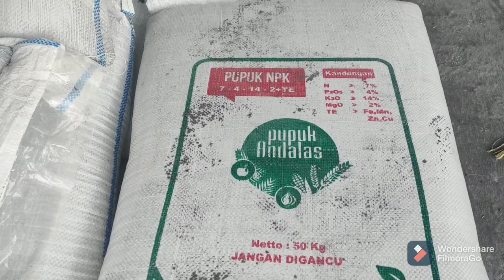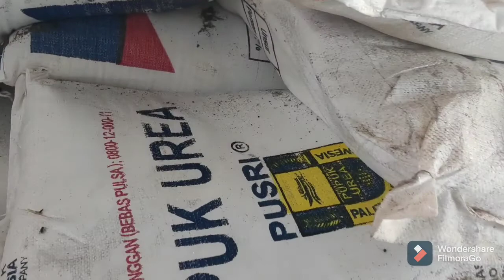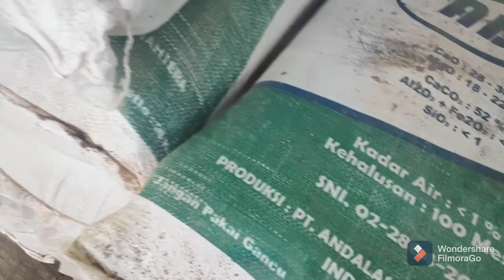PETANI BANGUN PABRIK PUPUK, SATU-SATUNYA DI INDONESIA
Mahal dan langkanya pabrik pupuk, petani yang tergabung dalam KUD Lubuk Karya, Nagari Koto Tinggi, Kecamatan Koto Besar, Kabupaten Dharmasraya, Provinsi Sumatera Barat membangun pabrik pupuk sendiri.

Para petani ini membangun pabrik pupuk bersama KUD Lubuk Karya.

Semula pupuk ini hanya digunakan untuk anggota KUD Lubuk Karya, seiring dengan perkembangan pabrik pupuk, saat ini pupuk buatan warga ini sudah dipakai oleh para petani di 3 Provinsi, Sumbar, Riau dan Jambi.

Seperti apa proses pengelolaan pabrik pupuk yang ada di Nagari Koto Tinggi?

Saksikan video berikut ini, hanya di

MS Channel

"Semuanya Ada Disini"